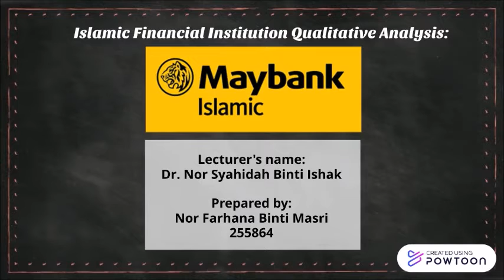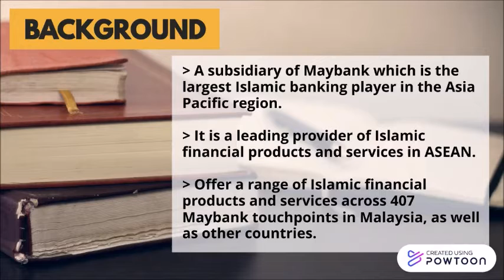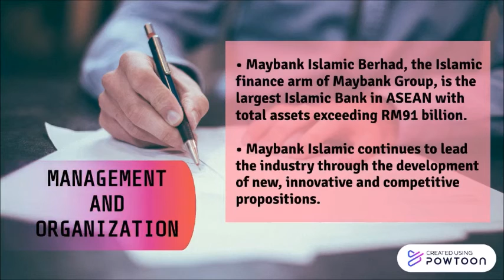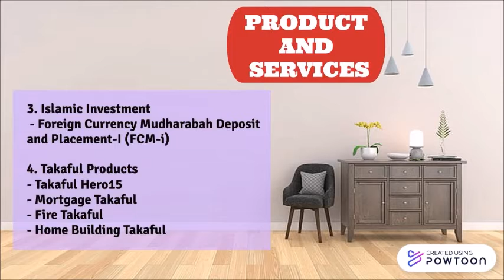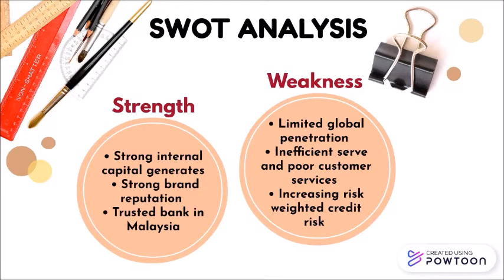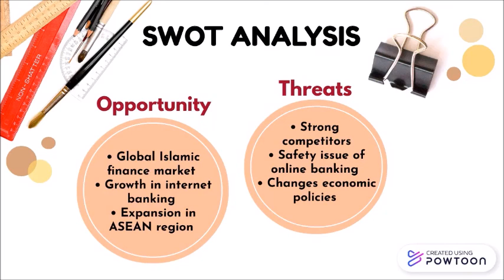BWFS2083_Maybank Islamic Berhad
Business Plan and SWOT Analysis